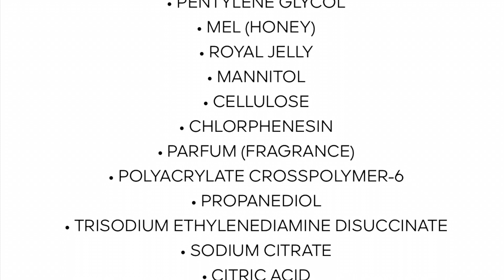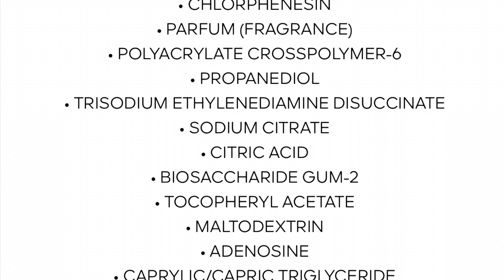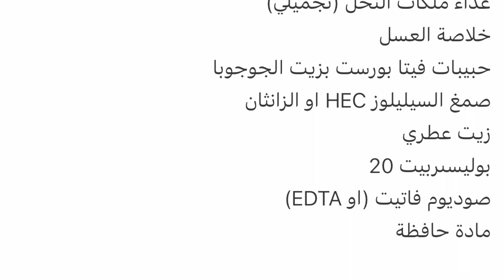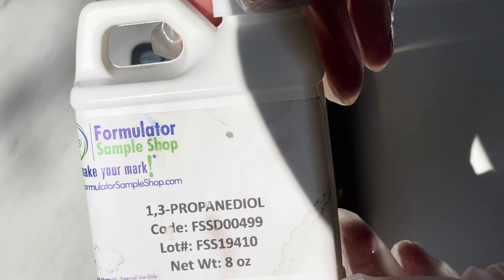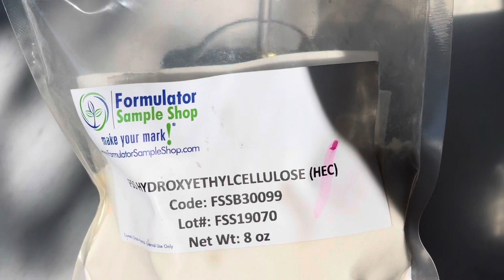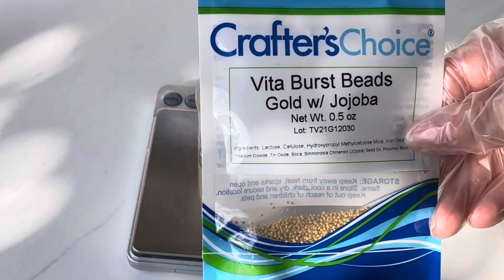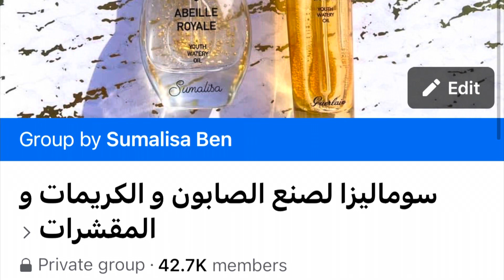طريقة صنع سيروم للوجه بالعسل و غذاء ملكات النحل 😍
Welcome to Sumalisa,

رابط الماستركلاس المجاني من فورمولا بوتانيكا